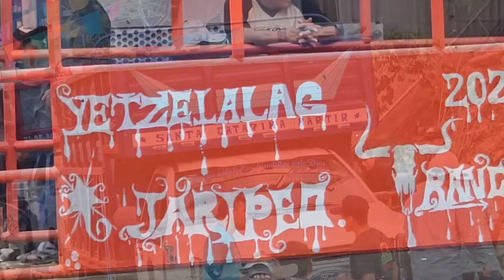Santa Catarina Yetzelalag | Jaripeo Ranchero | 14 de Septiembre 2023.